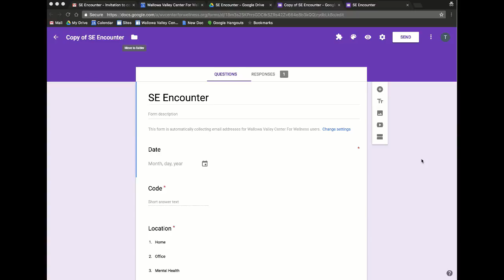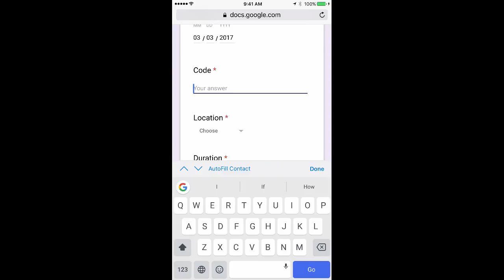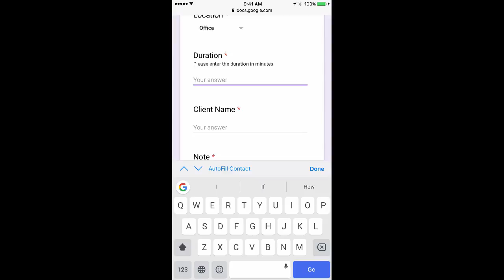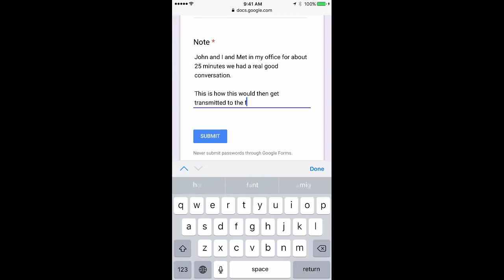Adding Form To Phone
This short video show how to add a form to your phone and use the phone to dictate.